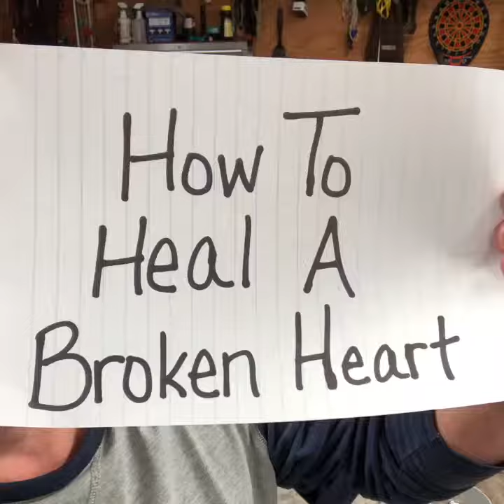How to heal a broken heart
The world tells us that being loved is what heals us. It even suggests we should first love ourself. This is not the truth, and only leads to more suffering and dependence on either ourself or others. We are not even capable of healing a broken heart, and neither is someone else capable of healing us. To expect that from others is not fair to them. Only God can heal broken hearts and that is His whole mission. God is love. When we love, we connect to Jesus and when we connect to the vine, fruitfulness and healing becomes our destiny. It’s only a matter of time before healing comes if we fight to live a loving life. These are the truths of God’s Word. It’s the whole reason I wrote “The Right Fight.” It is a fight- It’s not easy, but who needs easy when we got Jesus! There is no healing and no freedom like the love of Jesus. 1 John 4:7-8,”Beloved, let us love one another, for love is from God; and everyone who loves is born of God and knows God. The one who does not love does not know God, for God is love.” John 15:4,”Remain in me, as I also remain in you. No branch can bear fruit by itself; it must remain in the vine. Neither can you bear fruit unless you remain in me.”